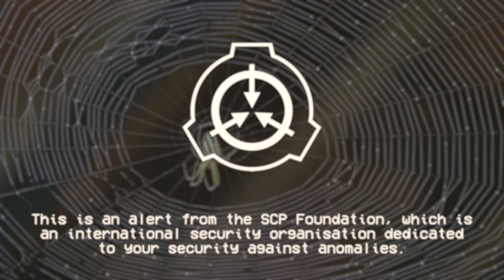SCP-027 'Vermin God' - SCP EAS Scenario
The Vermin God has become a Vermin Pantheon...

Based on: "SCP-027" by Quikngruvn, from the SCP Wiki.